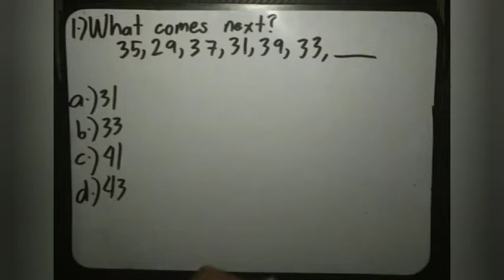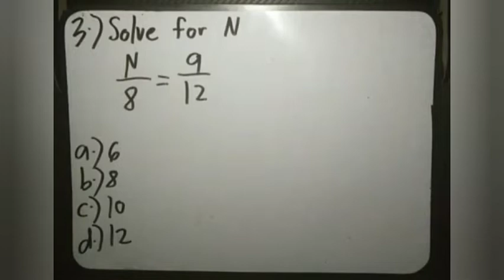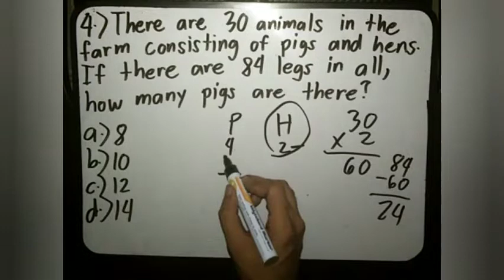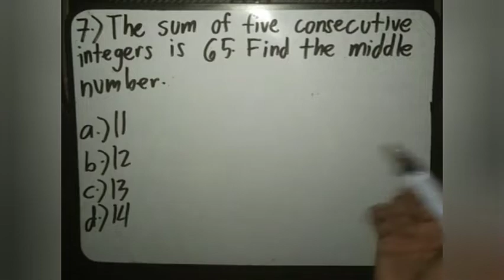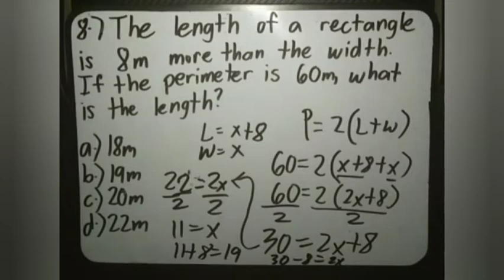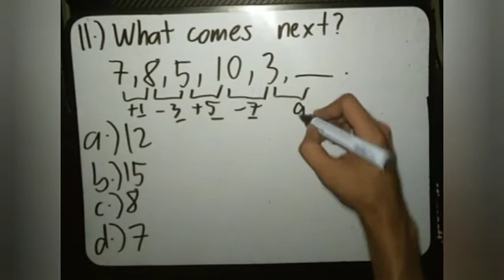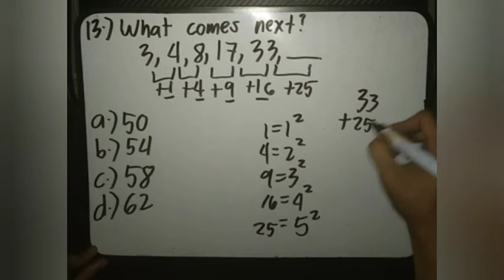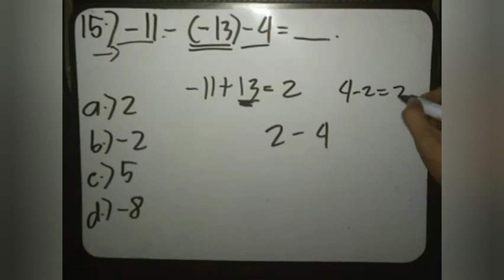Civil Service Exam: 15 Items Numerical Reasoning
15 Numerical Reasoning Questions for Civil Service Examination